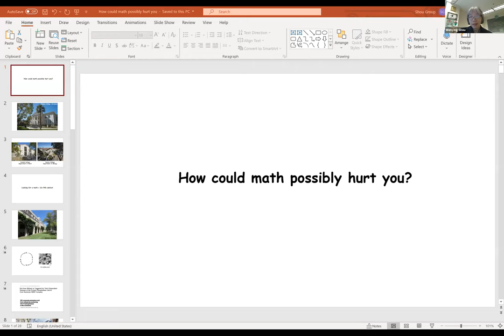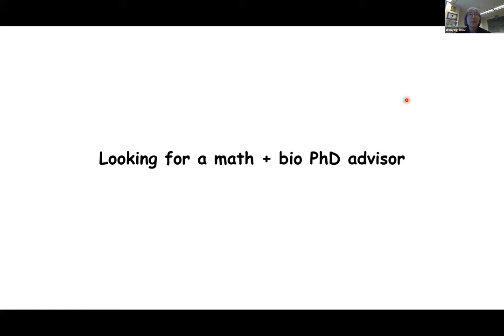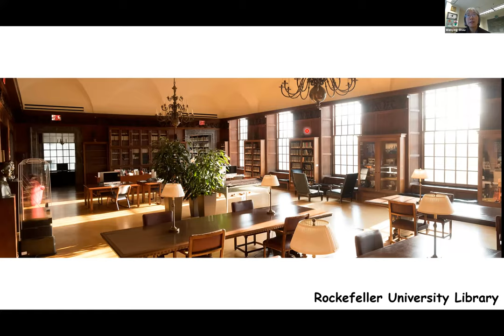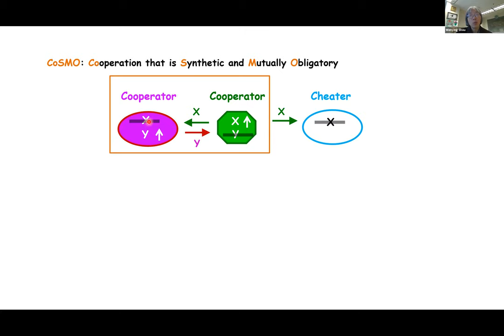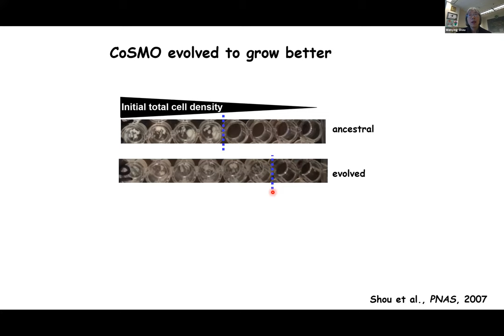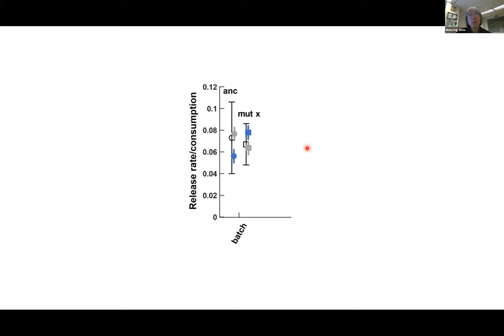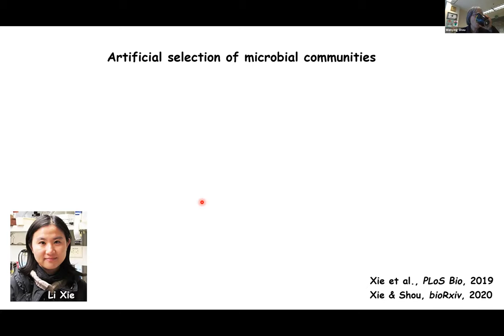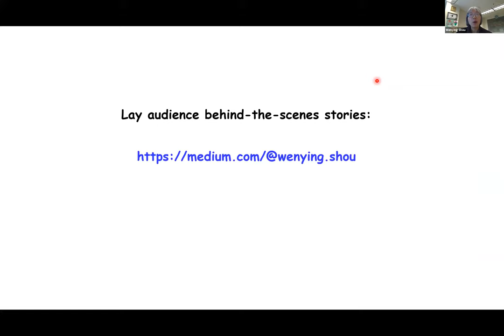Wenying Shou - How could math possibly hurt you?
Talk presented at MEEvirtual2020 August 12, 2020